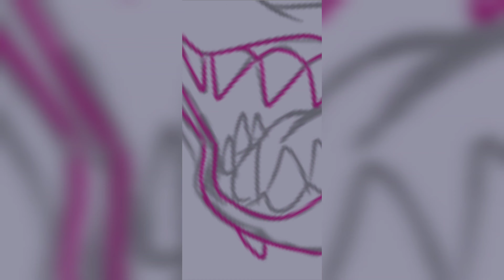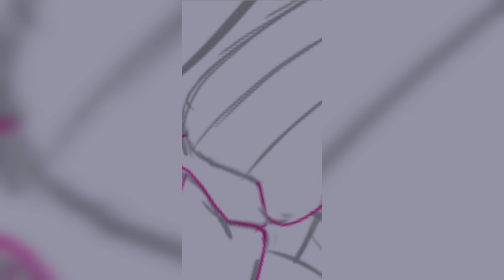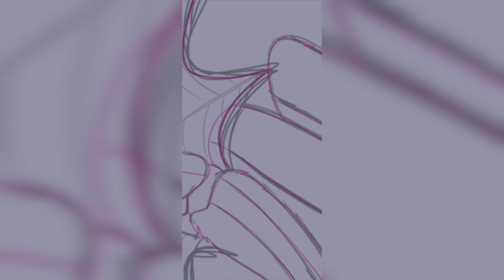Small and Tiny Spider-JSaB Speedpaint[CR69]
These Spiders are the corrupted henchman of Dinchara, the Prince spider. they all look the same both male and female, so the only way to know what's what, is by voice. The small spiders are very wild and savage-like, but still classy in a way with bits of their personality and style, just like their leader has taught them. The tiny spiders are just baby spiders that grow up to be like the small spiders, and if blessed with more years of age and size of growth, they might even grow up to be leader worthy.